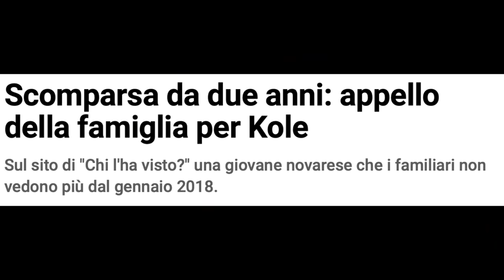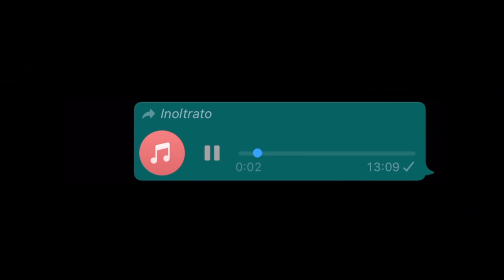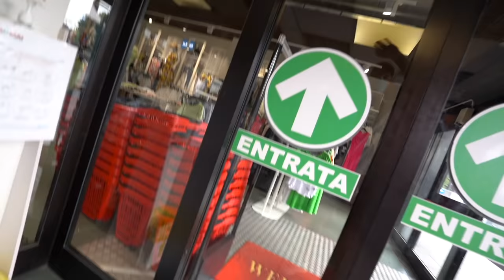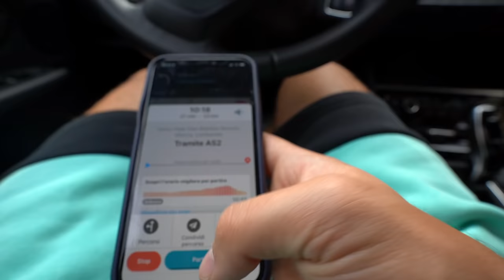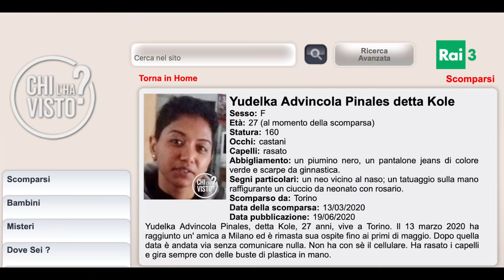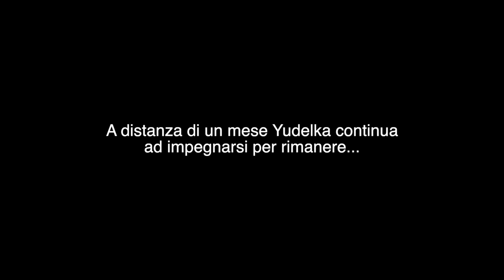È troppo tardi per salvarla? - Chi L'ha Vista pt.3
Da un video girato per caso insieme ad @ThatsAnima, passando per "Chi L'ha Visto" ed una live di @Homyatol, insieme al mio fidato compare @gabrielevagnato, eccoci finalmente alla conclusione di questa incredibile avventura.
...Sono riuscito ad incontrare Yudelka, ma non aggiungo altro, buona visione!

Premontaggio: Natan Zucco
Montaggio: Alessandro Della Giusta
Copertina: Aiman Salim